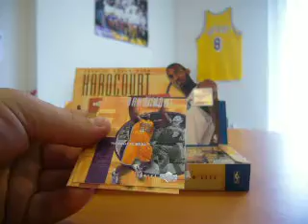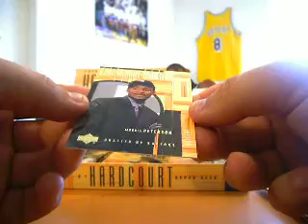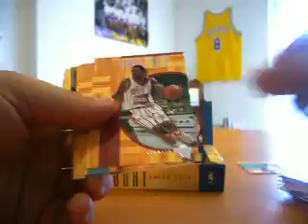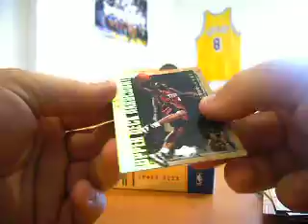2000-01 Upper Deck Hardcourt Crap box break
2000-01 Upper Deck Hardcourt #66 Morris Peterson RC /900 $6.00
2000-01 Upper Deck Hardcourt Court Authority CA2 Allen Iverson $4.00
2000-01 Upper Deck Hardcourt Court Forces C6 Jason Williams $1.00
2000-01 Upper Deck Hardcourt Court Forces C10 Jerry Stackhouse $1.00
2000-01 Upper Deck Hardcourt Floor Leaders FL6 Allan Houston $1.00
2000-01 Upper Deck Hardcourt Floor Leaders FL20 Lamar Odom $1.25
2000-01 Upper Deck Hardcourt Game Floor SAF Shareef Abdur-Rahim $8.00
2000-01 Upper Deck Hardcourt Night Court NC3 Larry Hughes $2.00
2000-01 Upper Deck Hardcourt Thriller Instinct TI11 Elton Brand $1.25